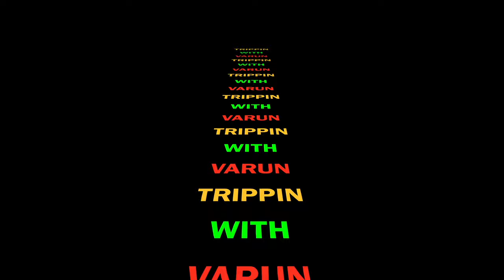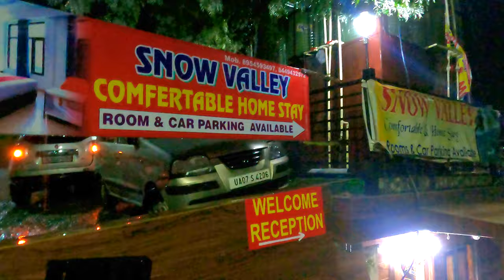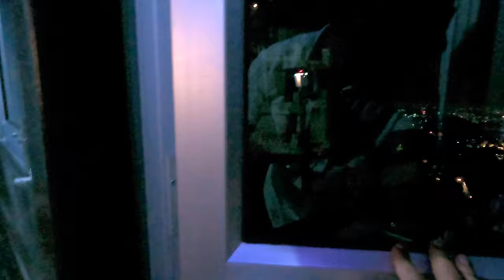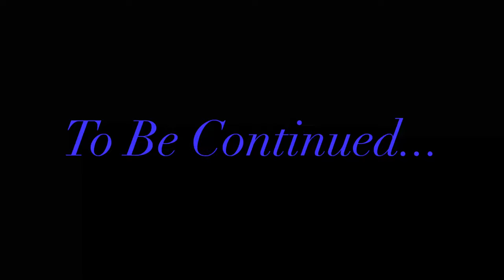Trip To Mussoorie with Arora Family |PART - 1| Watch in 4K | UHD | Snow Valley Homestay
Stay at Snow Valley Homestay.
Snow Valley Homestay is a reasonable option for travellers looking out for homestay in Mussoorie. It is located in Kulri Chowk. The Homestay is in proximity to some popular tourist attractions and other places of interest in Mussoorie. Some of the tourist attractions include, The Mall Road (3.2 kms).